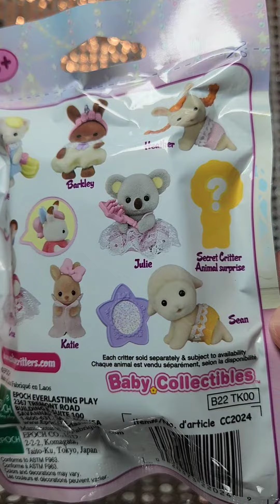🎀 Calico Critters Baby Fun Hair Series Blind Bag 🎀